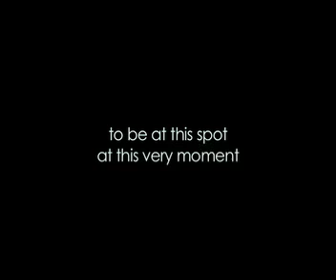Climbing Mt. Hakkoda, 2004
A short trip to Mt. Hakkoda, in Aomori NE Japan.